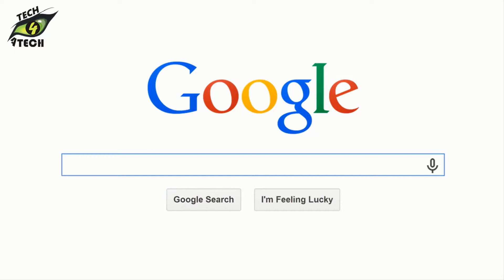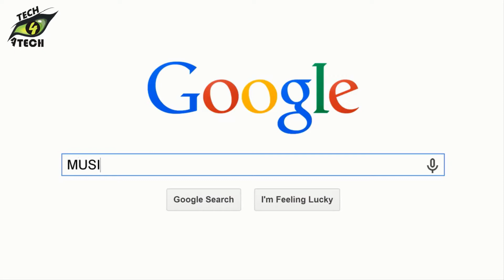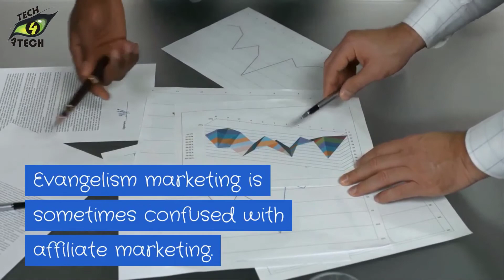Affiliate Marketing is a Type of Performance Based Marketing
'Affiliate Marketing is a type of Performance-Based Marketing | Youtube Par Dahkhay Mukamal Affiliate Marketing INFO

Dosto Aaj Ki Is Video Me Main Aap ko "Affiliate Marketing" Se Mutaliq Info Batane Ki Koshish Ki Hai Or Kuchh Information Share
Ki Hai Ummeed Hai Aapko Ye Video Bahut Pasand Aayegi.

Category:
Science & Technology